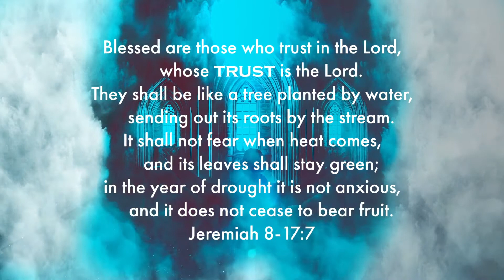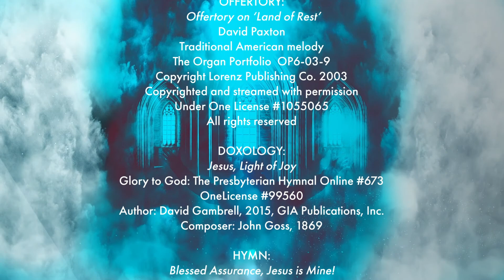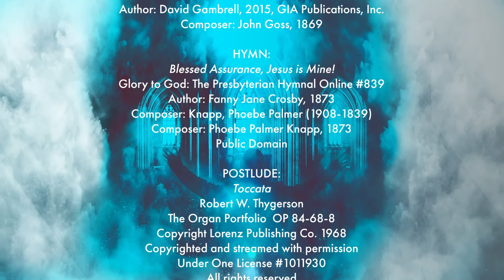WPC February 13, 2022: Sunday Worship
PRELUDE
“To Greet the Morning”
David Paxton
The Organist O-9-06-6
Copyright Lorenz Publishing Co. 2006
Copyrighted and streamed with permission
Under One License # 104695

PREPARATION FOR WORSHIP

WELCOME & ANNOUNCEMENTS

CHORAL INTROIT
“O Praise the Lord, Be Joyful”
Faith Choir
G.F. Handel, arr. Hopson

HYMN
“Come, Thou Almighty King”
Glory to God: The Presbyterian Hymnal Online # 2
Author: Collection of Hymns for Social Worship, 1757, alt.
Composer: Felice de Giardini, 1769, alt.
Public Domain

KYRIE
“You Are the Lord, Giver of Mercy”
Glory to God: The Presbyterian Hymnal Online # 437
OneLicense # 78878
Author: Trad. liturgical text; rev. The Worshipbook, 1970
Composer: Appalachian folk melody; arr. Richard D. Wetzel, 1972
Copyrighted & streamed with permission under OneLicense # A-725186

ASSURANCE OF GRACE

GLORIA PATRI
“Glory Be to the Father”
Glory to God: The Presbyterian Hymnal Online # 581
Author: Trad. liturgical text
Composer: Henry W. Greatorex, 1851
Public Domain

TIME WITH CHILDREN

SCRIPTURE
Psalm 138

ANTHEM
“It Is Well with My Soul”
OneLicense # TBA
arr. Sonja Poorman
Words by Horatio G. Spafford
All rights assigned and controlled by Alfred Publishing Co., Inc., # BSC9607

SCRIPTURE
Psalm 100

SERMON
“When Reverence, Beauty, Dignity Becomes Prophetic”

CALL TO STEWARDSHIP
Please place your offering in the baskets in the Narthex to share your tithes and offerings.
OFFERTORY MUSIC
“Offertory on ‘Land of Rest”
David Paxton
Traditional American melody
The Organ Portfolio  OP9-03-6
Copyright Lorenz Publishing Co. 2003

DOXOLOGY
“Jesus, Light of Joy”
Glory to God: The Presbyterian Hymnal Online # 673, v. 3
OneLicense # 99560
Author: David Gambrell, 2015, GIA Publications, Inc.
Composer: John Goss, 1869

HYMN
“Blessed Assurance, Jesus Is Mine!”
Glory to God: The Presbyterian Hymnal Online # 839
Author: Fanny Jane Crosby, 1873
Composer: Knapp, Phoebe Palmer (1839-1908)
Composer: Phoebe Palmer Knapp, 1873
Public Domain

CHARGE AND BLESSING

POSTLUDE
“Toccata”
Robert W. Thygerson
The Organ Portfolio  OP 8-68-84
Copyright Lorenz Publishing Co. 1968

CREDITS